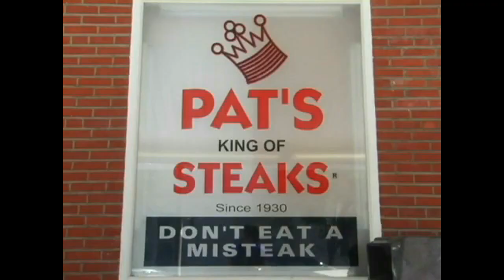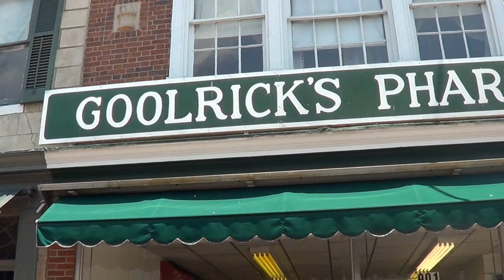4:51 Of Your Life That You'll Never Get Back S2 E1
WE'RE BACK!!!
sorry about the audio
Greg, The Fresh Prince
Thanks to Kaitlyn Thomson for the Help!